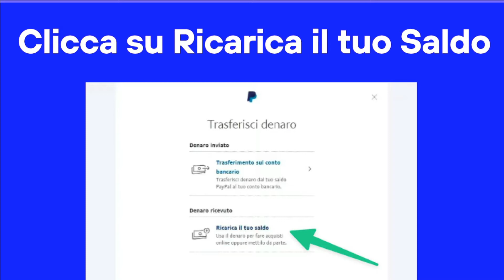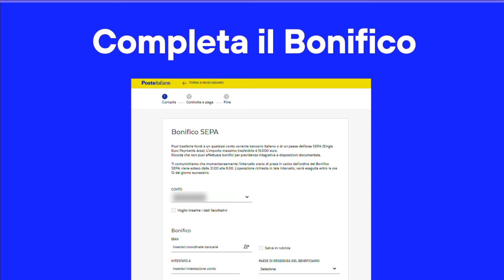Come Ricaricare il Saldo PayPal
Le Migliori Carte Prepagate nel 2025 👇

PRIVATI 💳

Soldo In questo video vi spiegheremo come ricaricare il Saldo PayPal in pochi passi.

Vai al tuo wallet: Accedi al tuo conto PayPal e vai nella sezione "wallet" (portafoglio).

Trasferisci denaro: Clicca sull'opzione "Trasferisci denaro".

Ricarica il tuo saldo: Segui le istruzioni fornite per completare il processo di ricarica.

Tempo di trasferimento: Il trasferimento di denaro dal conto bancario al conto PayPal richiede in genere fino a 3 giorni lavorativi.